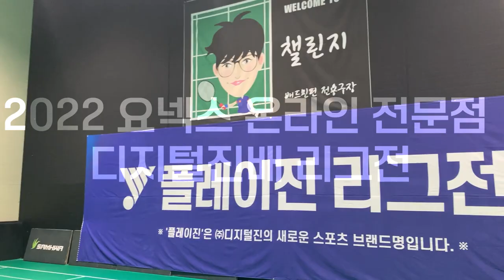2022 요넥스 온라인 전문점 디지털진배 리그 예선전! 이런 동호인 빠따는 처음봄!(김동욱,고성환 vs 홍승인,한만청)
✅대회: 2022 요넥스 온라인 전문점 디지털진배 리그전

✅급수: A조

✅선수: (김동욱,고성환 vs 홍승인,한만청)

✅경기 포인트!
 동호인 선수중 빠다 넘사벽!
체중도 있지만. 점프력과 파워가 장난아님!
흡사 인도네시아의 조던이 스매싱  할때 손가락을 폈다 잡는데
폼도 비슷~!

🏸편집:순삭이